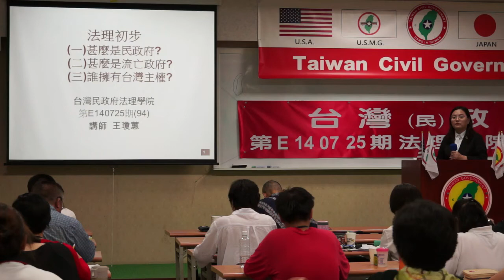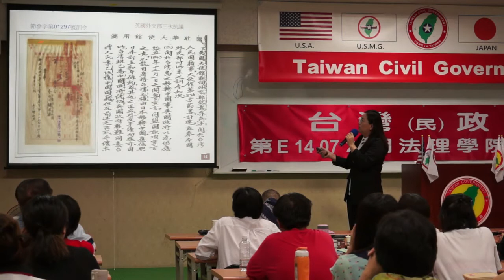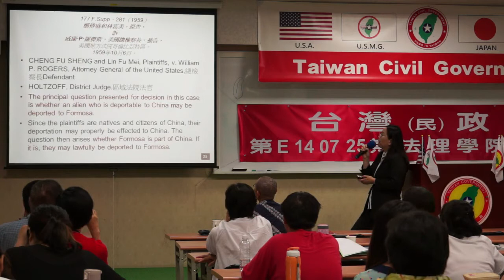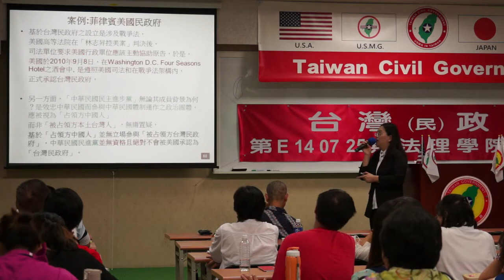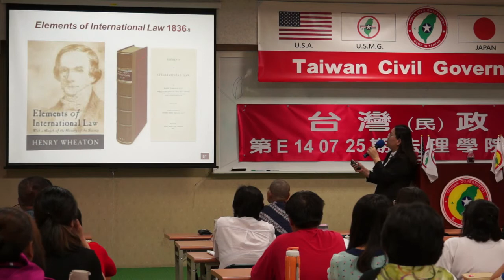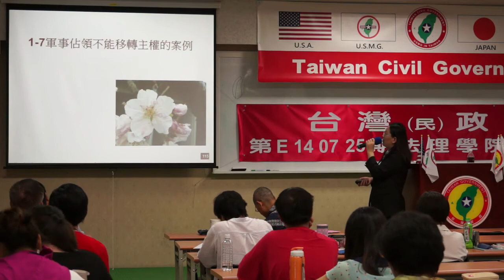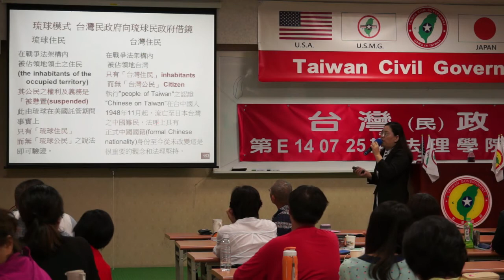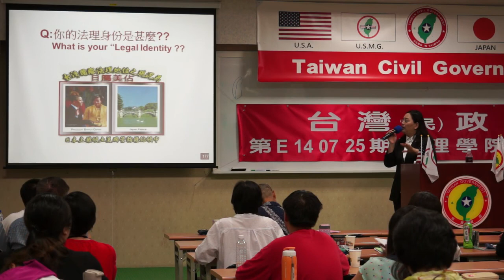140726-7-法理初步-什麼是民政府-王瓊蕙-台灣(民)政府第E140725期法理學院初級班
140726-7-法理初步-什麼是民政府-王瓊蕙-台灣(民)政府第E140725期法理學院初級班